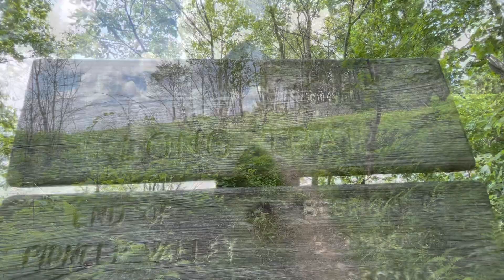Appalachian Trail 2022 Day 46